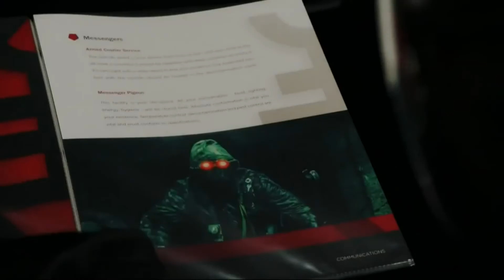American Horror Story: Apocalypse| All Trailers